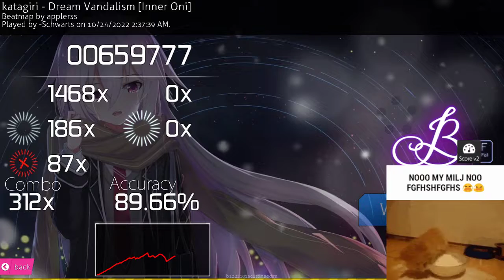Dream Vandalism B rank Pass 😼